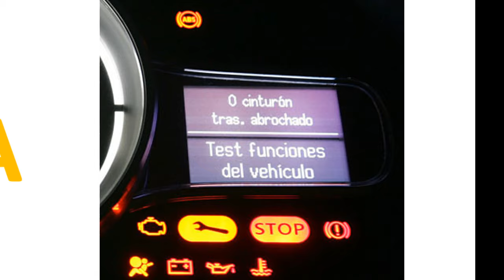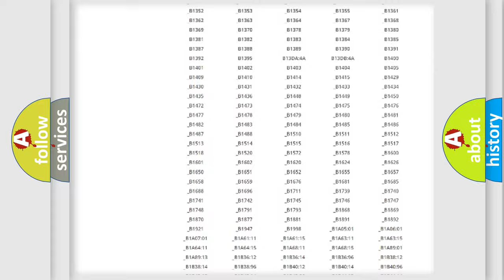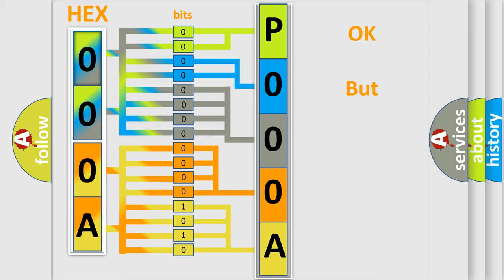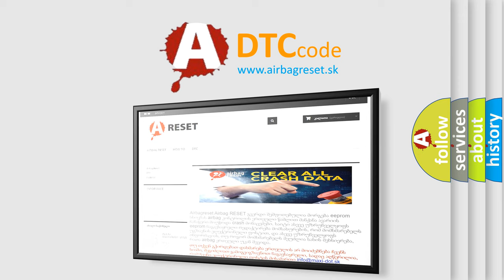DTC Pontiac P000A Short Explanation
Contents:
0:21 Basic DTC analysis according to OBD2 protocol standard.
1:48 Insight into programming
2:58 A diagnostically understandable description of the Diagnostic Trouble Code
3:05 Basic error definition

Make:
Pontiac
Code:
P000A
Definition: